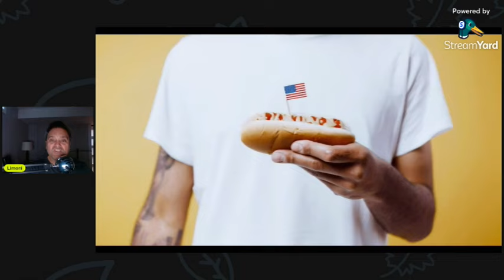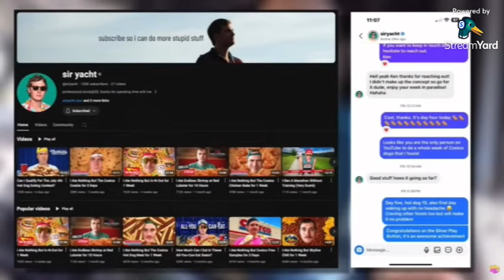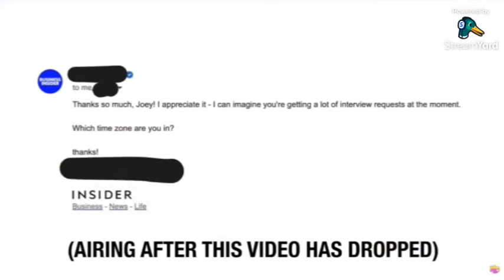Ken Domik Copies Sir Yacht Costco Hotdog Idea Will He Get Demonetized By YouTube?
YouTube is making a giant push to get lazy YouTubers off the platform, over the past months some YouTubers have woken up to find out that they have been demonetized and it's happening a lot now. YouTube have decided to go after content creators who don't post original content and the latest Ken Domik video is a prime suspect for the new YouTube policy. Ken stole Sir Yachts idea down to the last details. Will YouTube demonetize Ken Doofus? We can all hope so.